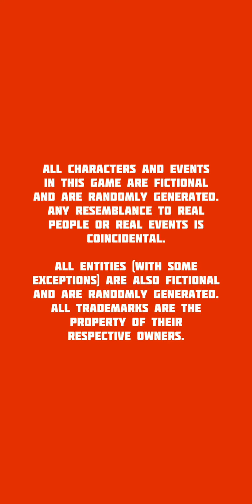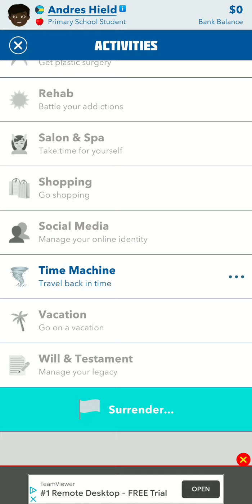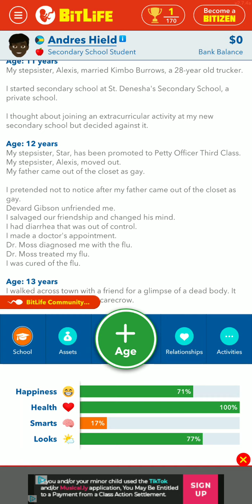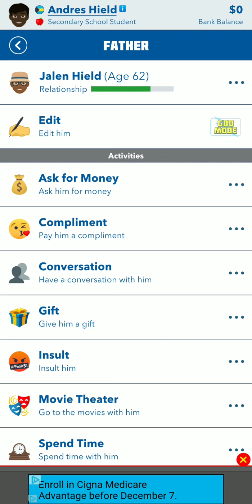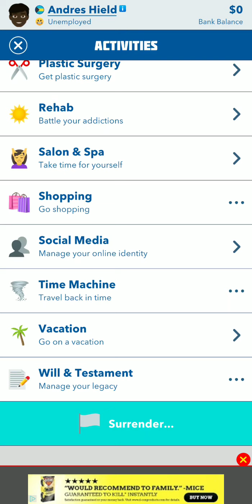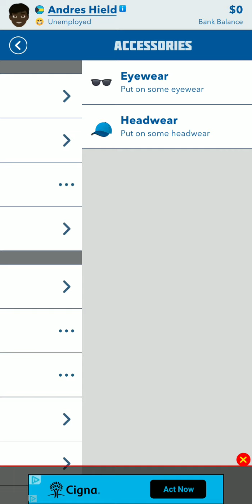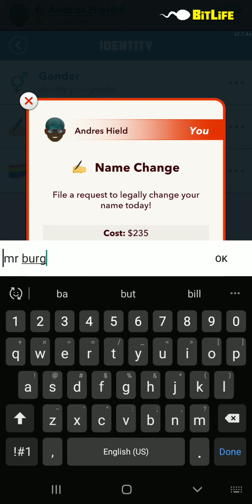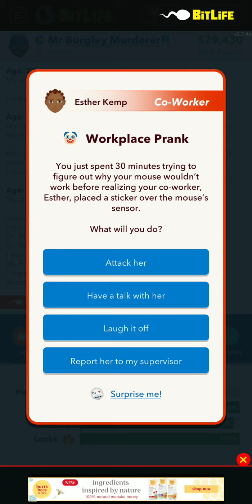bitlife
so heres bitlife. i had to delete part 1 and 2 of tiles hop because it got copyrighted, i hope you enjoy this!